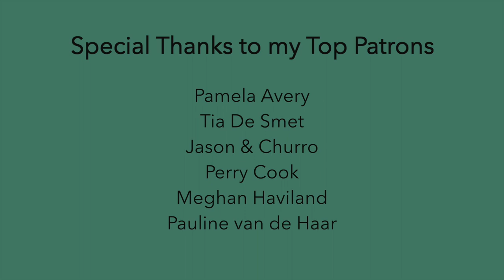Come Together - The Beatles (Cover)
I don't think I've ever actually heard any of the lyrics in the verses before I learned this. XD

~SUPPORT~

~EQUIPMENT~

~SOCIAL MEDIA~